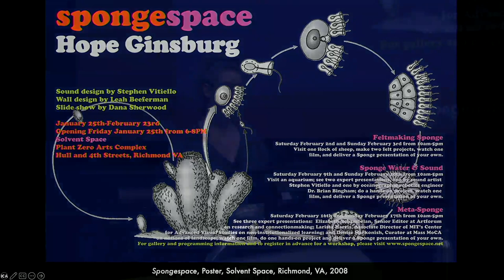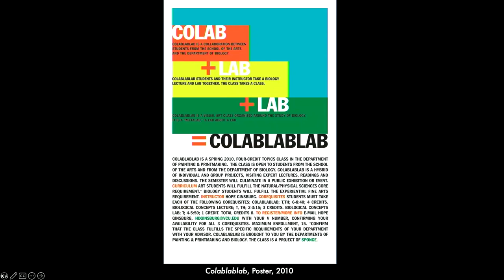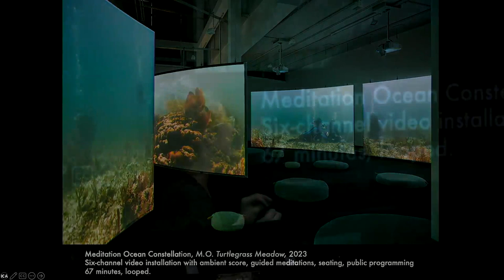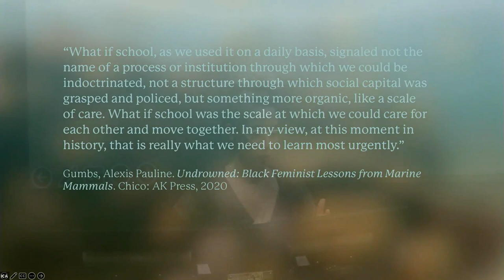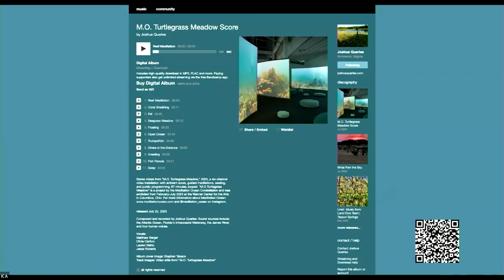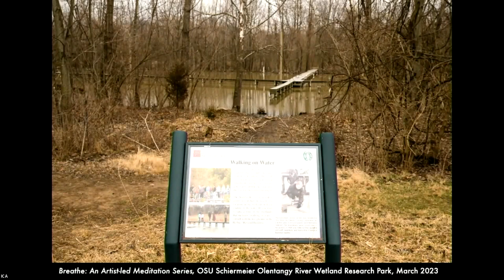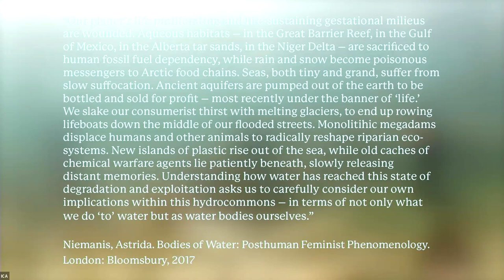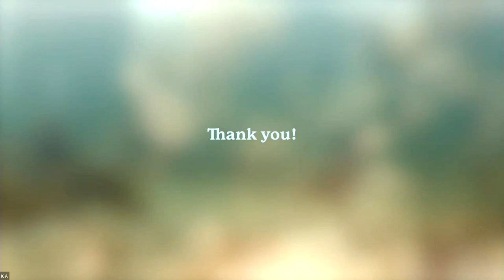VCUarts | Lecture Series: Hope Ginsburg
Hope Ginsburg, Professor in the Department of Kinetic Imaging, discusses her project, Meditation Ocean, at the Institute for Contemporary Art in Richmond, VA on October 3rd, 2023.

Meditation Ocean works for human and more-than-human well-being through oceanic meditation and responsive terrestrial action. The project emphasizes the interdependence of individual and communal healing and the nonduality of the social and the environmental. Conceived and directed by Ginsburg, Meditation Ocean is realized by the Meditation Ocean Constellation, an ecosystem of artists, curators, writers, musicians, meditators, divers, and scientists. For more information about Meditation Ocean and Ginsburg’s other work, visit her website.